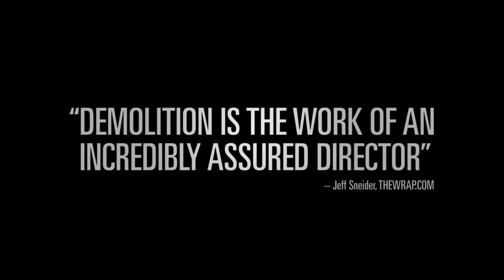DEMOLITION Featurette: "Letters from Davis"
Davis (Jake Gyllenhaal), a successful investment banker, struggles after losing his wife in a tragic car crash. Despite pressure from his father in law Phil (Chris Cooper) to pull it together, Davis continues to unravel. What starts as a complaint letter to a vending machine company turns into a series of letters revealing startling personal admissions. Davis’ letters catch the attention of customer service rep Karen (Naomi Watts) and, amidst emotional and financial burdens of her own, the two form an unlikely connection. With the help of Karen and her son Chris (Judah Lewis), Davis starts to rebuild, beginning with the demolition of the life he once knew.